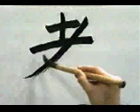EVOCA ESTE KANJI Y NUNCA LO OLVIDARÁS 🌟 | GAMBATEANDO - Japones Para Todos con Teshimide 深い日本語